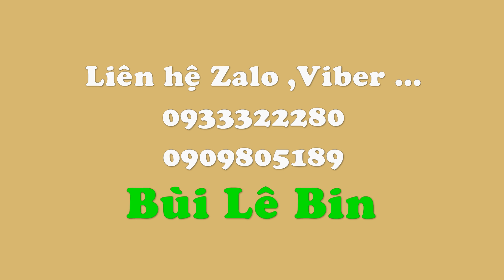Cắm Bình Hoa Lay Ơn Đỏ 50 bông ngày Tết |Cắm hoa bàn thờ 214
Lẳng hoa lay ơn ,hay còn gọi là hoa dơn đỏ được hướng dãn cắm hoa sử dụng 50 bông , cùng kết hợp nguyên phụ liệu cao cấp . Bình hoa lay ơn đỏ áp dụng vào dịp lễ tết ,trong cắm hoa ngày tết .
Nhận đặt hoa tươi theo yêu cầu
LH :Zalo ,Viber 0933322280 Mr Bin